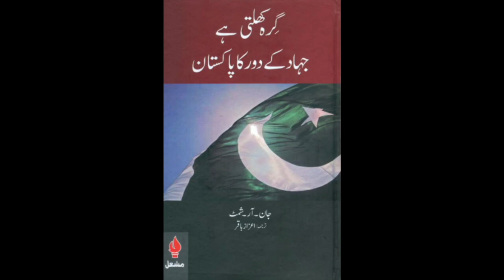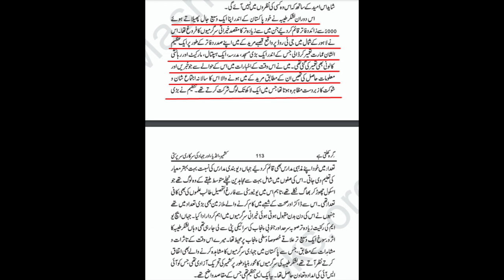Masla e Kashmir | Maulana Syed Shahryar Raza Abidi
جہاد کشمیر کے نام پر اب شیعہ جوانوں کی جانوں سے کھیلنے کی تیاری